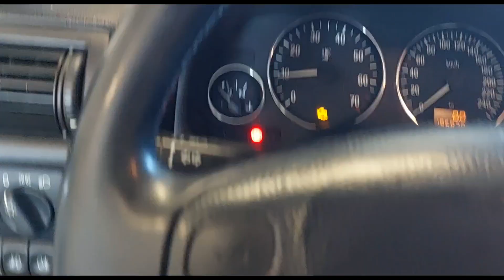Tuning sur mon opel astra bertone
je change le silencieux de mon opel astra bertone 1.8 16v pour rien 🤣

épisode 2 on vire le silencieux intermédiaire 😉